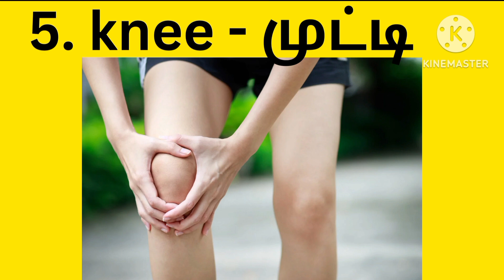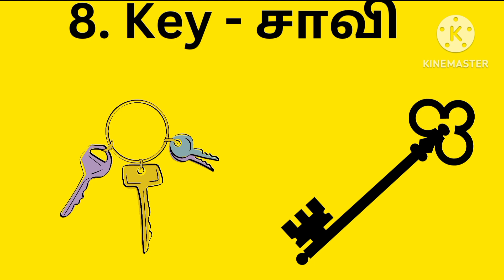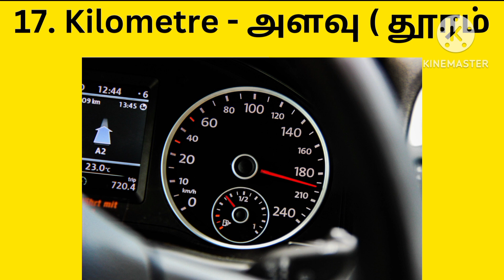20 WORDS STARTING FOR LETTER K !! LEARN THE WORDS FOR K !!!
LEARN THE WORDS IN ENGLISH FOR CHILDRENS AND KIDS.
LETTERS WITH WORDS
PICTURE WITH WORDS
TAMIL MEANING
KIDS WORDS
LEARN THE ALPHABET LETTERS
VIDEO AND KIDS WORDS
K STARTING WORDS
PICTURE ,WORDS  AND TAMIL MEANING
WORDS STARTING FOR LETTER K